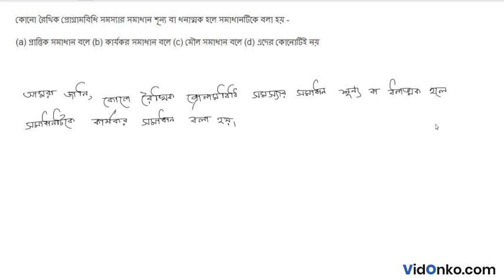WB Board Class 12 Math Book Solution in Bengali - S N Dey Exercise Question: 30.1.7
Get free Maths book video and PDF solutions in Bengali for S N Dey. Free answer and explanation through video for question 30.1.7, of Chapter Linear Programming from S N Dey followed for Class 12, West Bengal Council of Higher Secondary Education (WBCHSE).